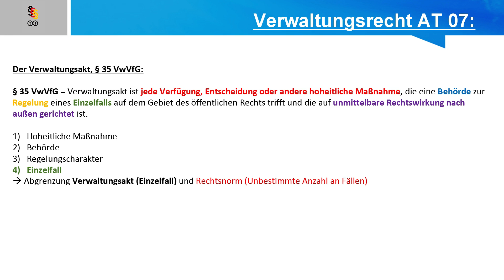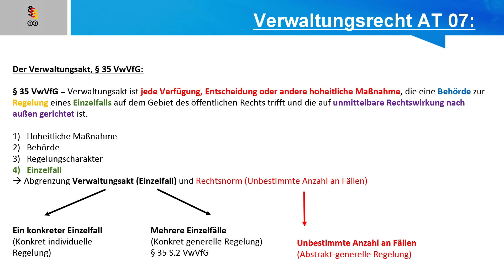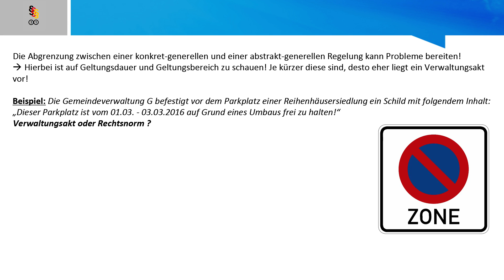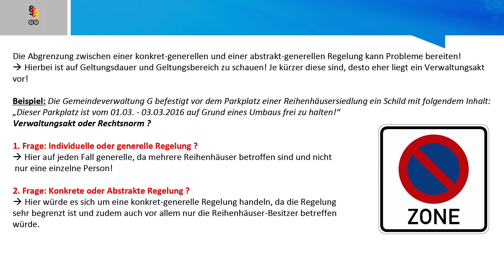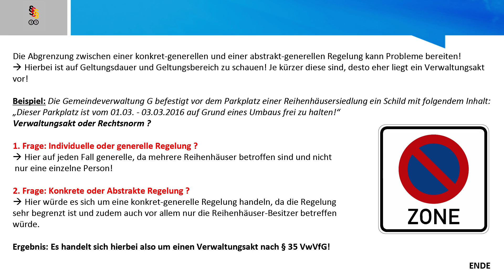Rechtsnorm oder Verwaltungsakt ? - Verwaltungsrecht AT 07